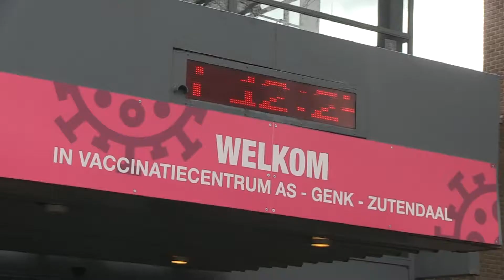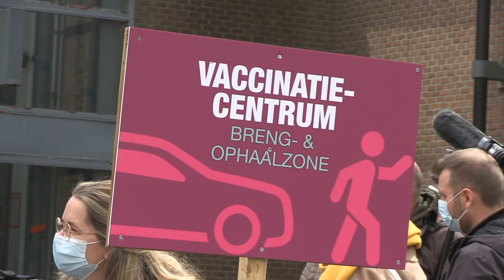Mobiel vaccinatieteam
Van uit het vaccinatiecentrum Genk (Limburghal) vertrokken vandaag de drie eerste mobiele vaccinatieteams in Limburg. Zijn gaan kwetsbare 65-plussers, die zich niet naar de Limburghal kunnen verplaatsen , bij hen thuis gaan vaccineren